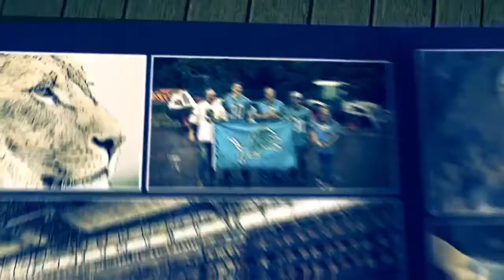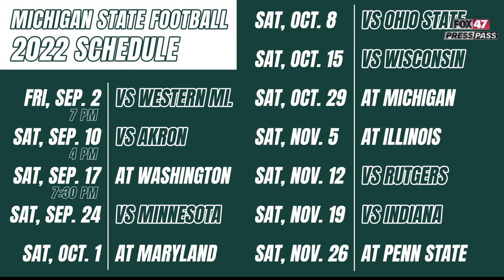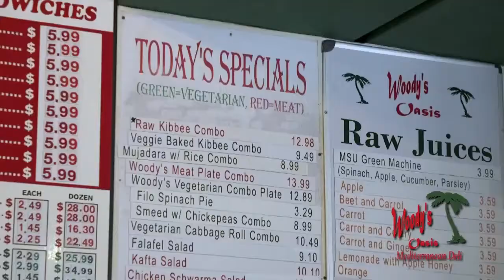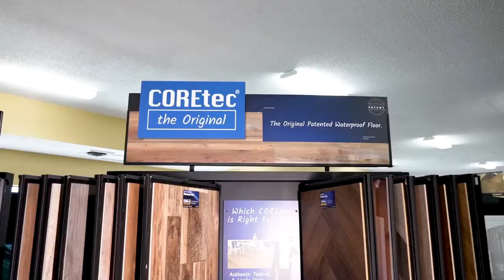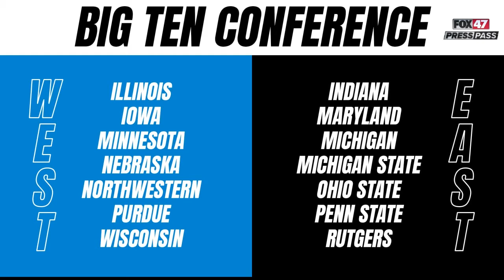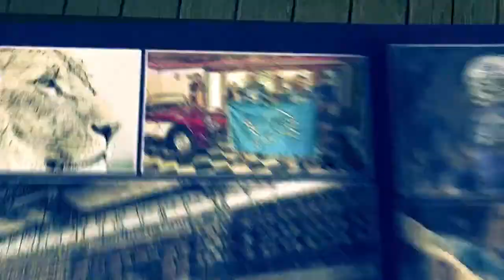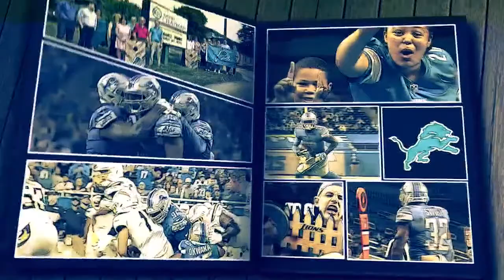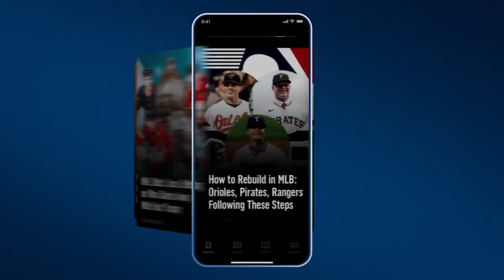Tom Izzo Lands Another 4 Star, Lou Whitaker Day, and More